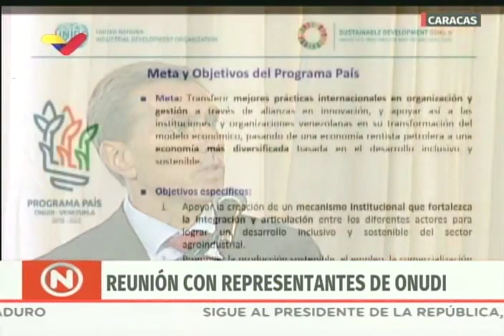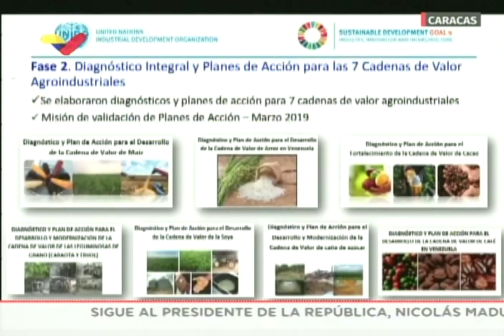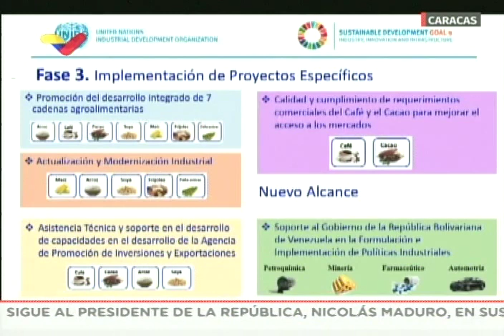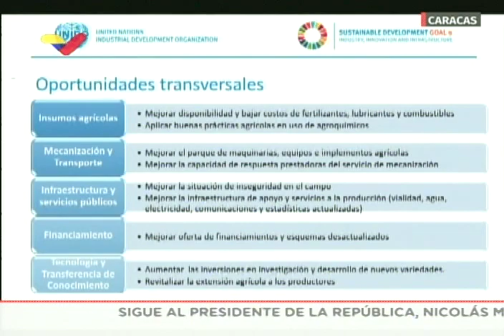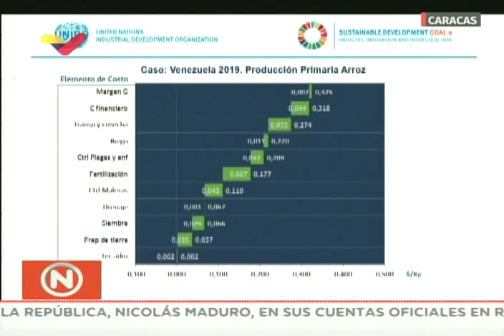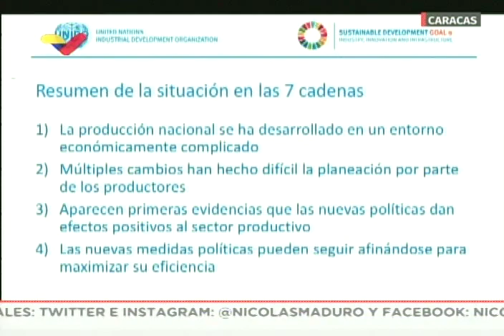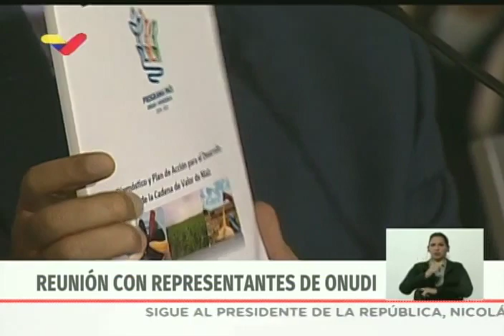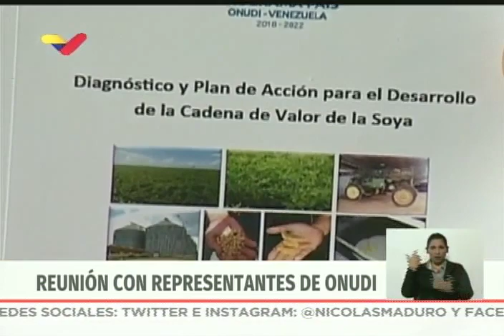Presidente Maduro en reunión con representantes de ONUDI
El Presidente de Venezuela, Nicolás Maduro, se reunió este viernes con altos representantes de la Organización de las Naciones Unidas para el Desarrollo Industrial (Onudi)